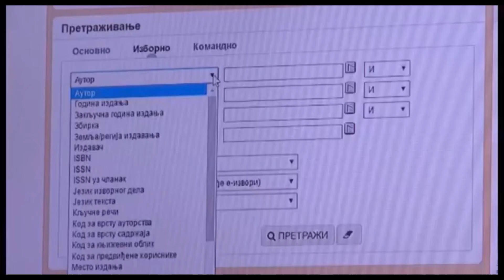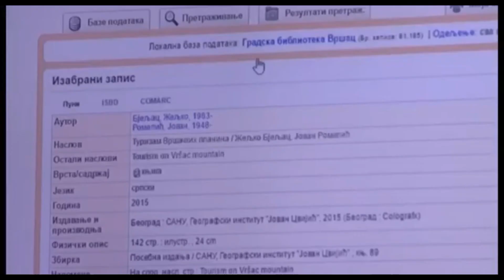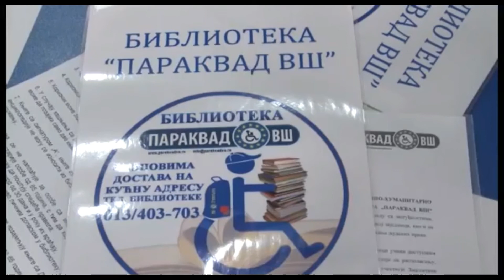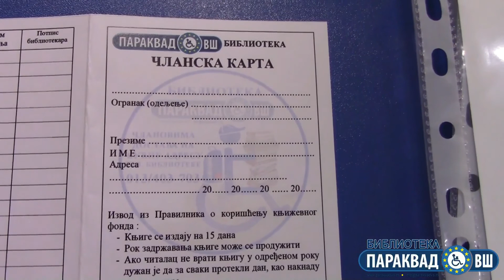Promocija bibilioteke "PARAKVAD VŠ"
Prilog TV BANAT & "PARAKVAD VŠ"
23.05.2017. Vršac